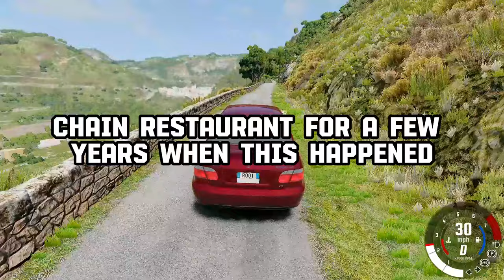Fast Food WORKERS, What Is Your "SIR, this is a Wendy's" Moment?